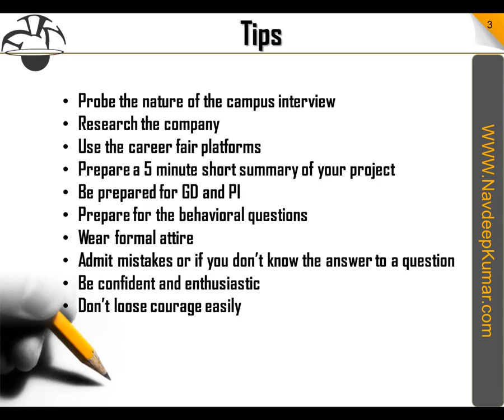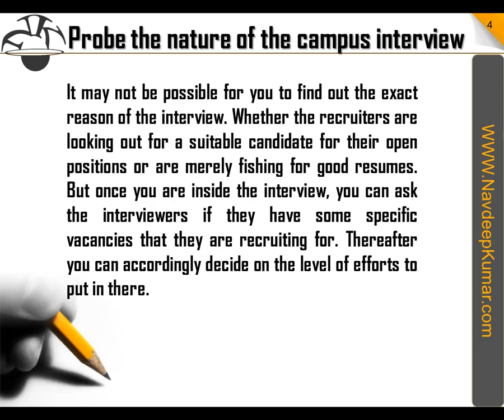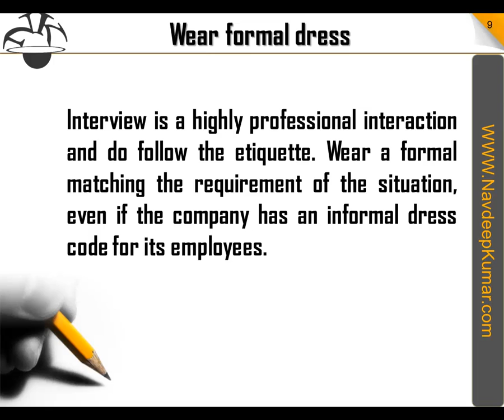Tips for Campus Interviews